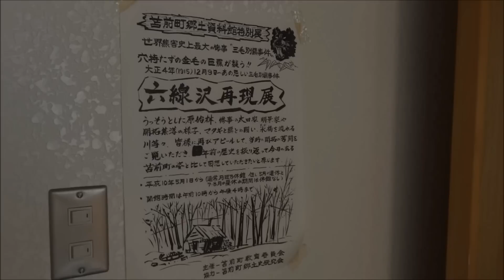獣害事件史上最大の惨劇、三毛別羆（ヒグマ）事件のジオラマ再現展《Reproduction diorama of the man-eating bear case》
1915年（大正4年）12月9日から12月14日にかけて発生した、日本獣害史上最大の惨劇である三毛別羆（ヒグマ）事件をジオラマにて再現した苫前町郷土資料館の特別展の動画。
死者7名、重傷者3名というかつてない被害をもたらした事件を風化しないようにとの思いのこもった展示。

※資料館受付の方に了解を得て撮影しております。たくさんの人に知って、来てもらいたいとのことでした。